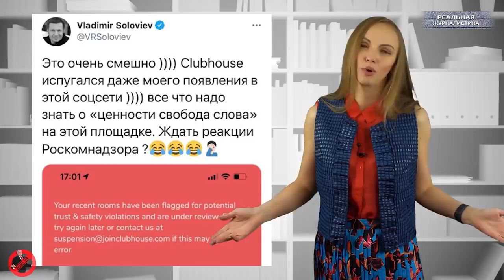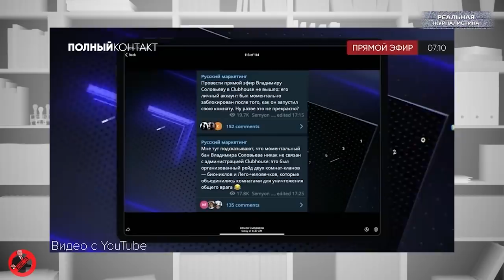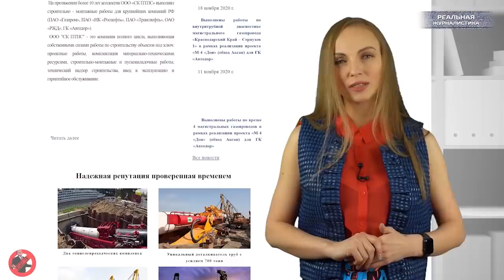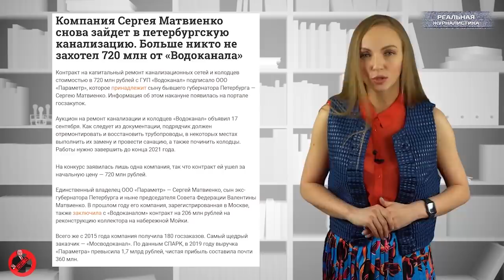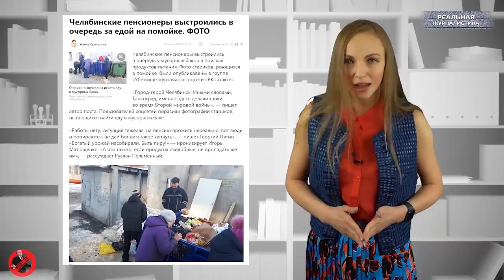Вести БЕЗ Киселева. Владимира Соловьева признали международным преступником. ТОП новостей недели.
У нас всегда был план, и мы его придерживались. Но последние 20 лет - что-то пошло не так.  Например, Cоловьев решил, что оскорблять ветеранов, восхваляя Алоизыча - это нормально! Зато если кто-то посмел обидеть самого Соловьева, того ждёт.. грозный Роскомнадзор и миллионные штрафы.
Коррупция в России только крепчает. На минувшей неделе стала известна судьба Северного потока - теперь она в надёжных руках сына Матвиенко и сына вице-спикера Борисова.
А пока "золотые сынки" пилят потенциальную прибыль, в России собираются ввести карточки на продукты. Ух, ты!
Ну и посмотрим на новый дворец очередного патриота за миллиарды рублей